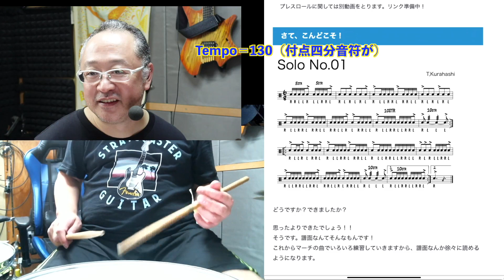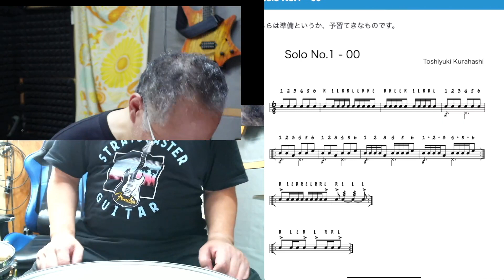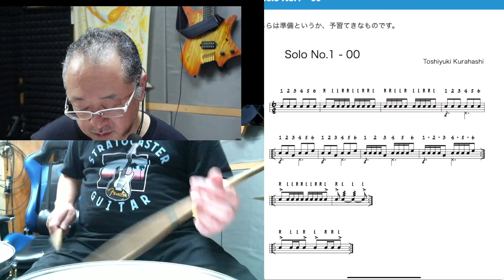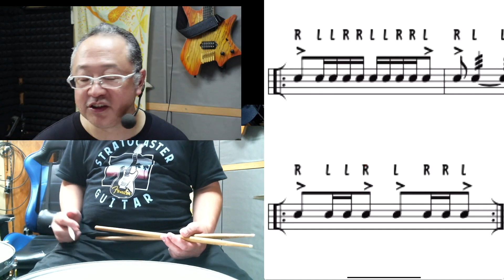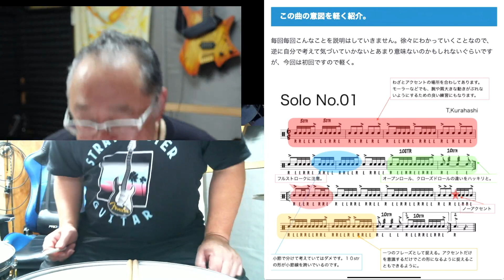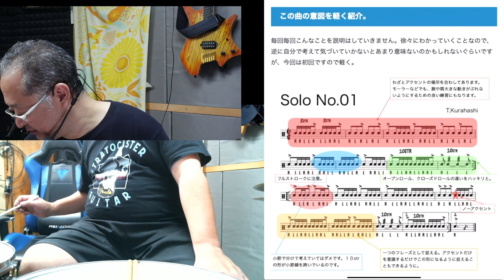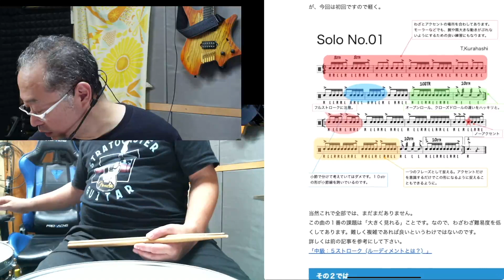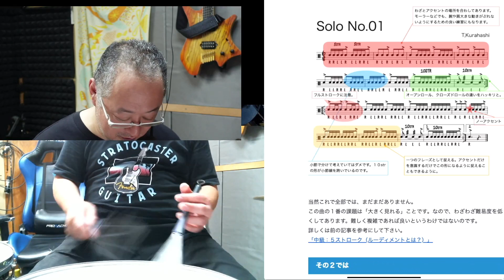5ストロークロール・マーチSolo曲の練習方法！#329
この動画の説明の「Blog」はこちら！